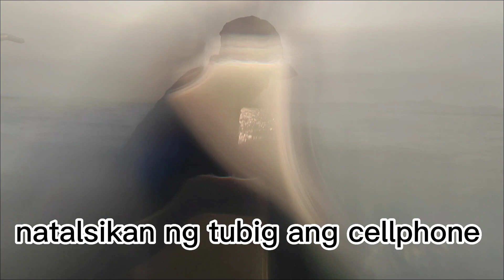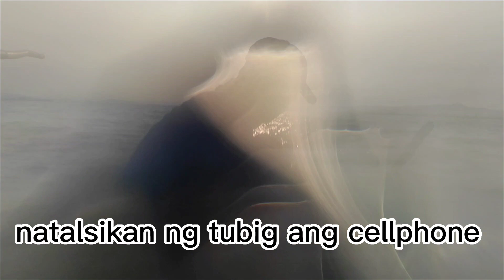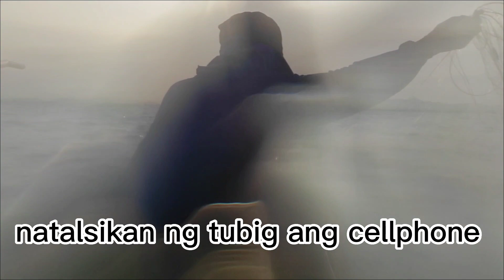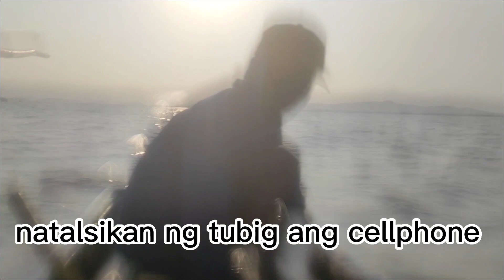MALALAKING MAMALI ANG HULI KO SA LAOT NG LAGUNA LAKE GAMIT ANG PANTE NA NAKATINGA SA LAWA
MALALAKING MAMALI ANG HULI KO SA LAOT NG LAGUNA LAKE GAMIT ANG PANTE NA NAKATINGA SA LAWA, SA VIDEO NA ITO MAKIKITA KUNG PAANO HINUHULI ANG MGA ISDA KATULAD NG MAMALI TILAPIA KARPA AT KANDULI NA GINAGAMITAN NG LAMBAT SA LAWA NG LAGUNA LAKE, SA LAGUNA LAKE MAKIKITA DITO ANG MARAMING KLASING PALAISDAAN KATULAD NG FISHPOND AT BACKLAD NA NAKATAYO SA LAWA NG LAGUNA LAKE,ERB VLOGS MANGINGISDA NG LAGUNA LAKE,